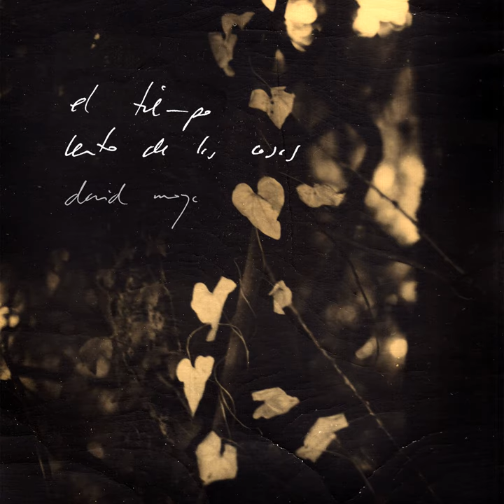Antes de Tocarte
Antes de Tocarte · David Moya

El Tiempo Lento de las Cosas

Composer: David Martínez Moya
Lyricist: David Martínez Moya